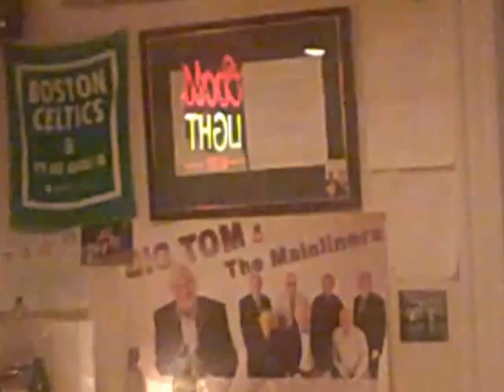Jimmy Noonan's 50th b d party at Quinn's Shebeen